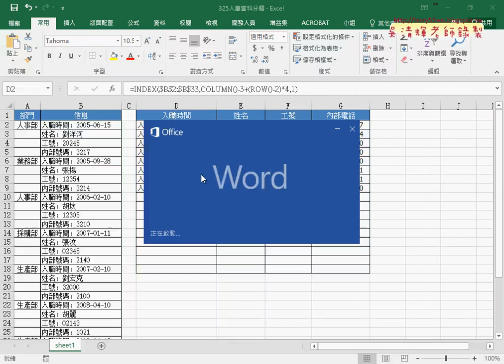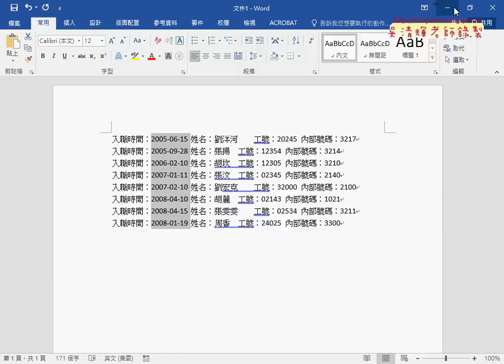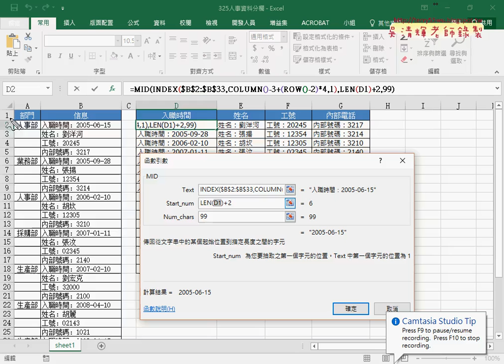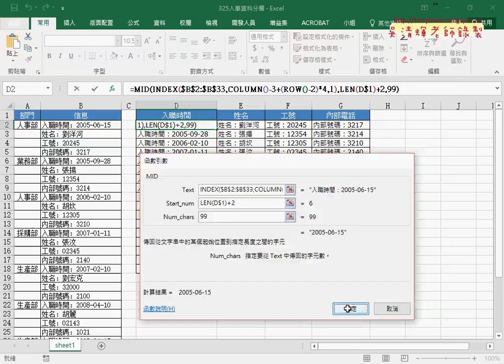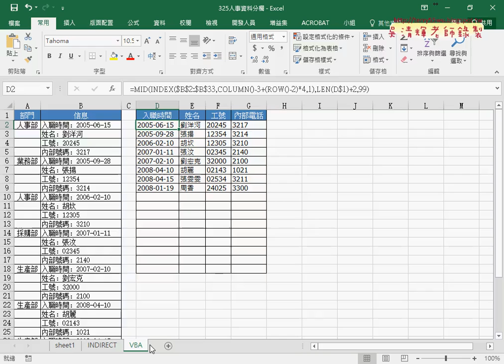02 用COLUMN與ROW取得列與NDEX取得資料MID切割